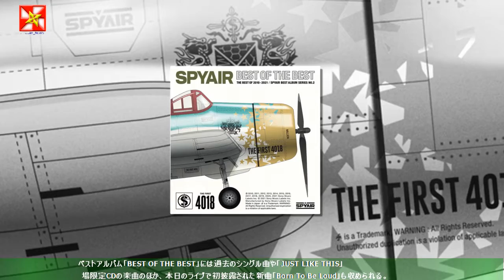SPYAIRベストアルバム＆MV集の詳細らかに、9月からはホールツアー14公演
本日7月17日に山梨・富士急ハイランドコニファーフォレストにて恒例の野外ワンマンライブ「JUST LIKE THIS 2021」を開催したSPYAIR。ベストアルバム「BEST OF THE BEST」には過去のシングル曲や「JUST LIKE THIS」会場限定CDの楽曲のほか、本日のライブで初披露された新曲「Born To Be Loud」も収められる。本作は初回生産限定盤、期間生産限定盤、通常盤の3仕様でリリース。